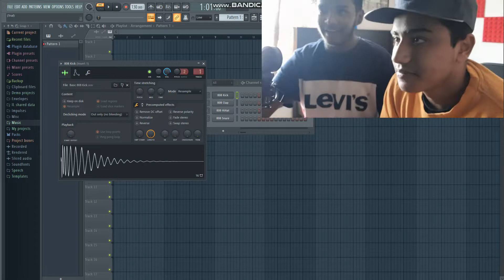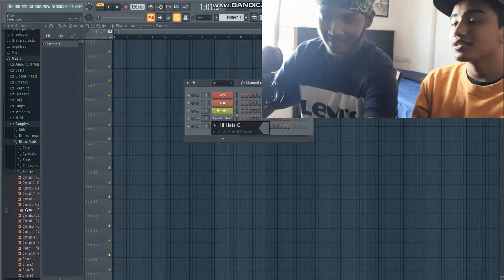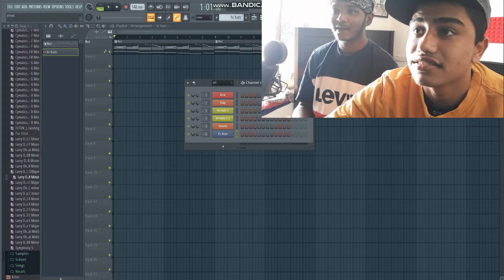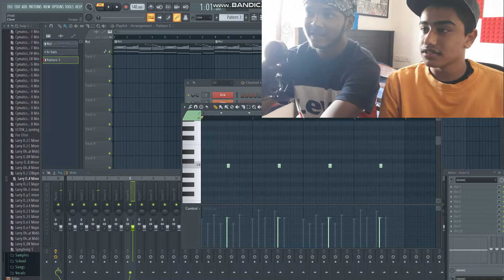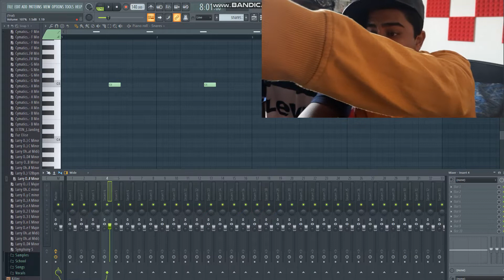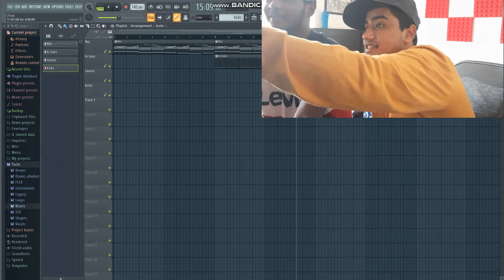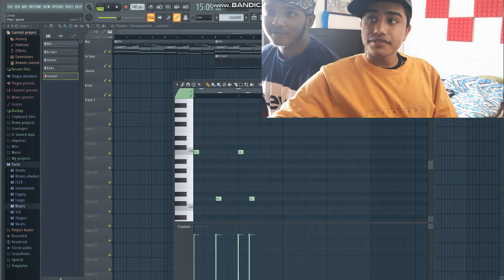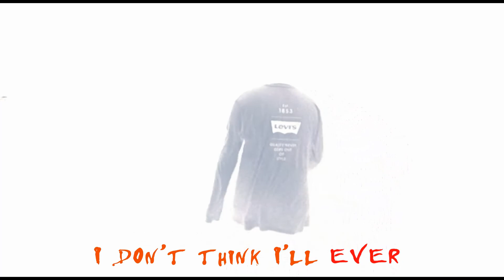Teaching An Idiot To Make Beats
Look at this dooooood. Beat's tight tho.